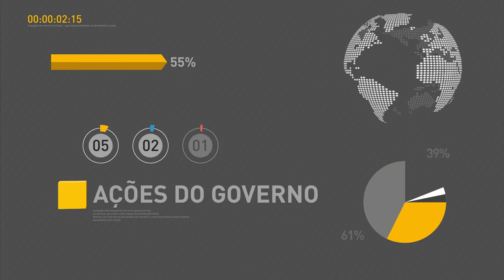Programa Pequeno Cineasta é opção para as férias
REPÓRTER NBR 18H - 05.01.17: Projetos que tenham maior impacto para a sociedade vão ter prioridade no BNDES. Um programa educativo e divertido para as férias escolares é o festival internacional Pequeno Cineasta Itinerante. O Brasil registra cerca de 40 mil casos de aids a cada ano.